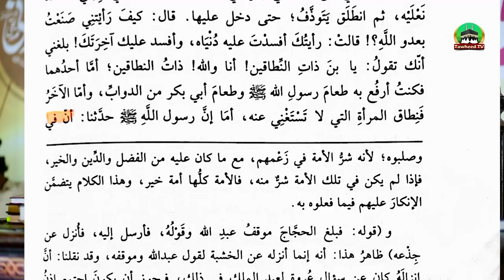Tajdare Khatam-E-Nabuwat Conference | Full Bayan | 7 Sep 2022 | Lahore | Dr Ashraf Asif Jalali